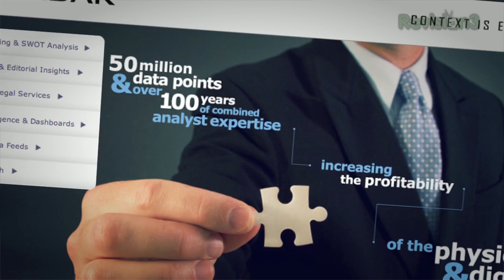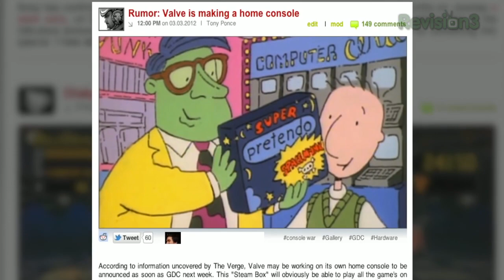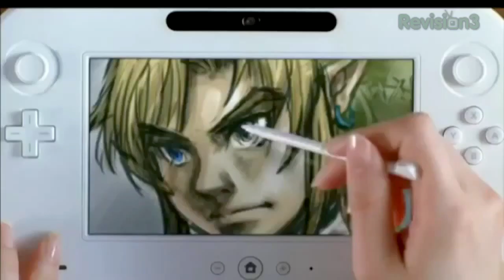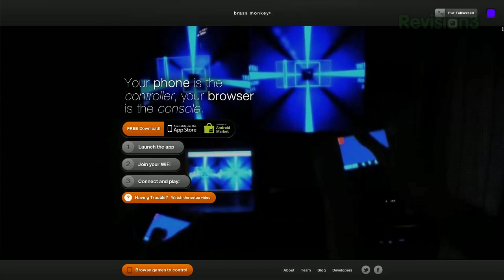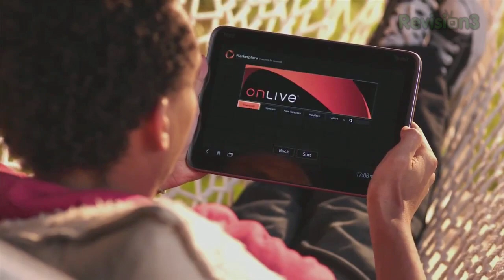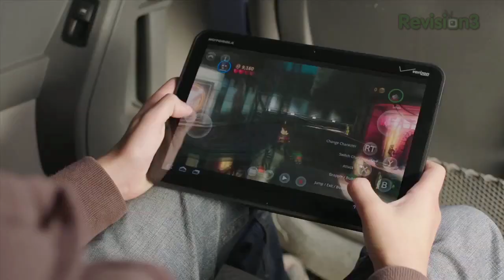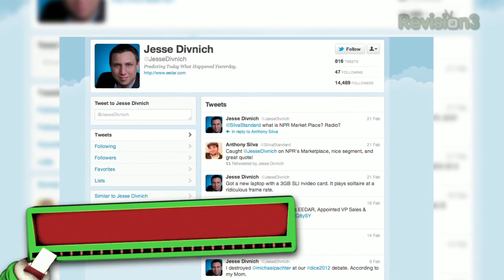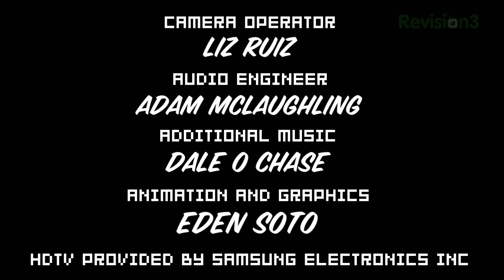EXPERTS DEBATE: What's the biggest sequel of 2012? Will the Wii U flop? When's the next Xbox/PS com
GDC is in town, so we asked some of the industry's leading experts and analysts to come into the studio and TELL US OF THE FUTURE!